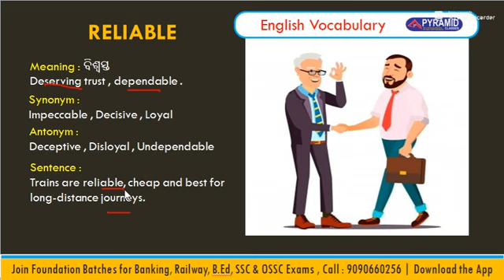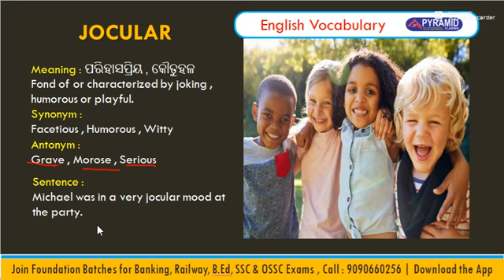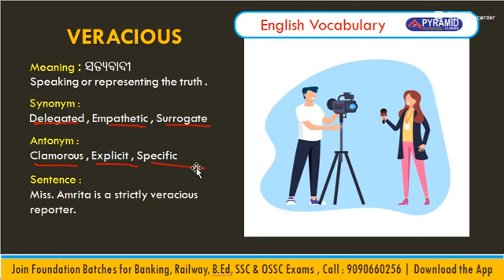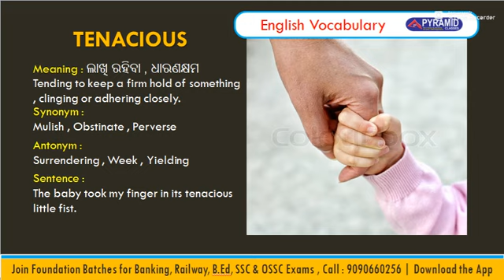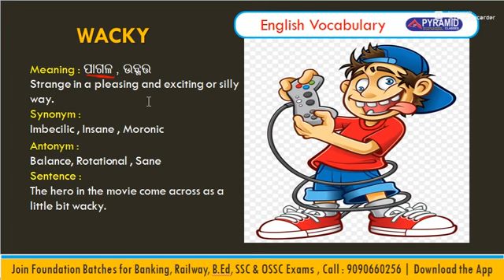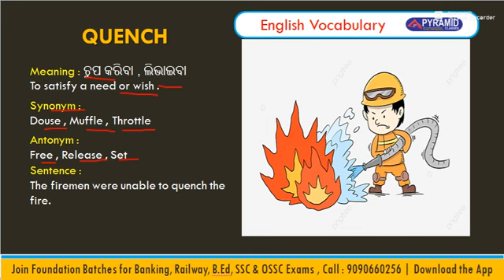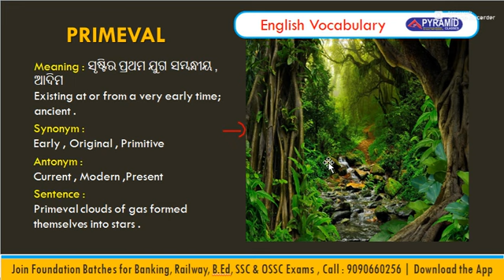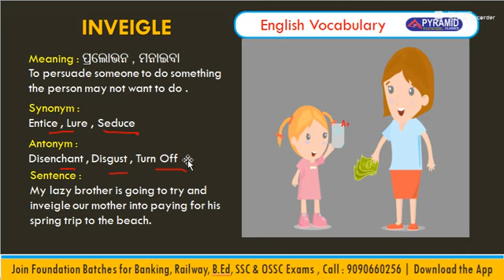English Vocabulary in Odia | All govt exams | pyramid classes | English for ossc cgl | bank RLY ssc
@Pyramid Classes
To get PDFs Install ⬇️ Pyramid Classes App for FREE.
  👆[click here]

@Pyramid IAS
Install ⬇️ Pyramid IAS FREE - IAS / OAS
  👆[click here]